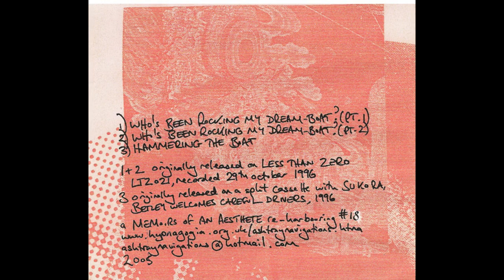Ashtray Navigations - Who's Been Rocking My Dream-Boat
Ashtray Navigations, the brainchild of super-prolific English multi-instrumentalist Phil Todd, specialized in sloppy droning acid-rock for guitar and synthesizer.

Tracklist:

1. Who's Been Rocking My Dream Boat Part 1 00:00
2. Who's Been Rocking My Dream Boat Part 2 23:01
3. Hammering The Boat 45:50